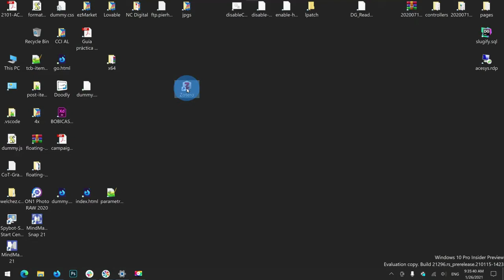Zotero Sincronizar Cuenta Online en la Desktop App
Pasos a seguir para enlazar la cuenta de Zotero en zotero.org con la Aplicación de Escritorio Zotero.  Esto es necesario para que los recursos recopilados en el Navegador estén disponibles en la Aplicación de Escritorio, y también para insertar las citas y bibliografías en los documentos.